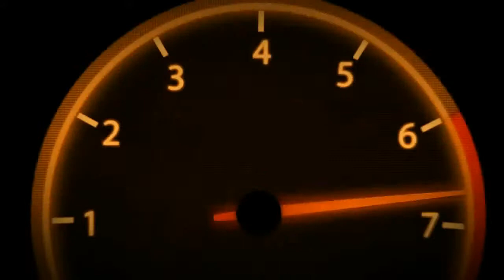CRASH VIDEO ✔ LEVEL GOD 80lv. COMPILATION ✔ АВАРИИ УРОВЕНЬ БОГ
Дебилы за рулем! ✘ Выпендрежники! ✘ уровень Бог///
Подборка аварий и дебильных ситуаций..
КАЖДЫЙ ДЕНЬ НОВОЕ ВИДЕО ッ
Anything can happen in real life, you can see on the channel TIME ROADCRASH...
Be careful on the road and keep yourself and others safe.
Our channel has been created for entertainment.